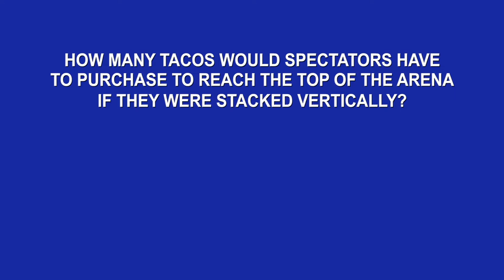VB Sports Center Q&A #4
Challenge your math skills with our VIRGINIA BEACH SPORTS CENTER quiz!
Green Run High School math scholars create a Jeopardy inspired Q & A out of VB Sports Center specs.